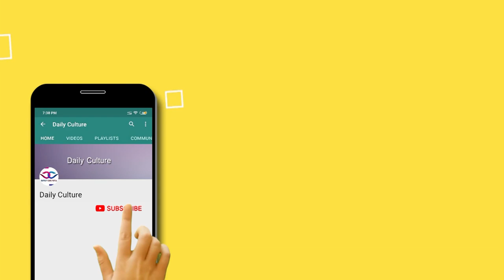Prasad V. Potluri Reveals Sh0cking Facts About His Life | PVP Exclusive Interview | Daily Culture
Refer to your friends and earn up to Rs12,500/